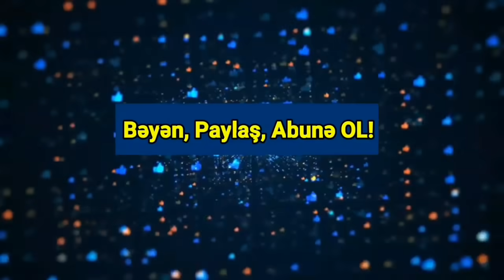TƏCİLİ: Xankəndi və Zəngəzurla bağlı Hər kəsin gözlədiyi SEVİNDİRİCİ XƏBƏR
Ermənistanda baş nazir səlahiyətlərini icra edən Nikol Paşinyan ölkəsinin Azərbaycanla sülh danışıqlarına başlamağa hazır olduğunu təsdiqləyib.
Aysor.am xəbər verir ki, bu barədə o, hökumətin iclasında bildirib.
“Sülh və sabitliyin alternativi yoxdur. Ermənistan hökuməti bölgə üçün dinc inkişaf dövrü açmaq vəzifəsini yerinə yetirməyə qərarlıdır”, - deyə Paşinyan vurğulayıb.